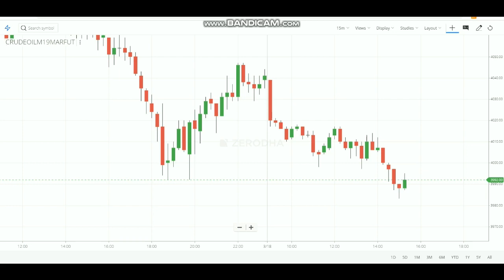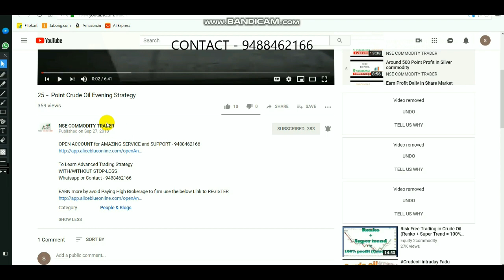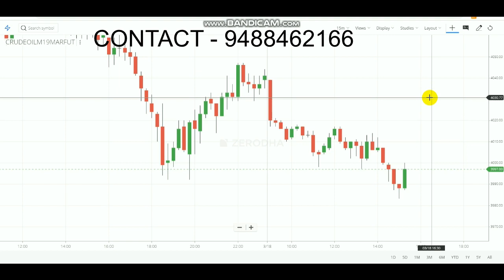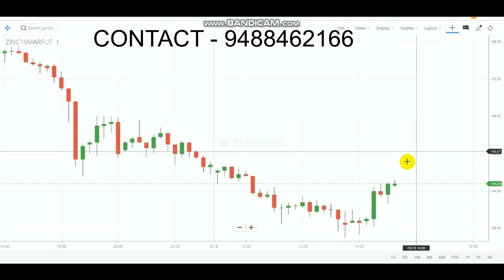CRUDEOIL INTRADAY TRADING LEVEL | Commodity Breakout Ranges 18/03/2019